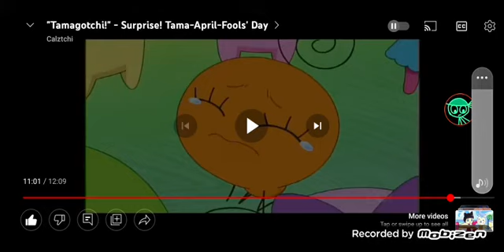My Reaction That I Fell for My Arch Nemesis for the 3rd time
CHICAGO FIRE HOW DARE YOU PUT A [SIBC SFX] ON IT. GRRRRRRRRR I NOW HATE CHICAGO FIRE BECAUSE OF THIS
Note: I Love Tamagotchi